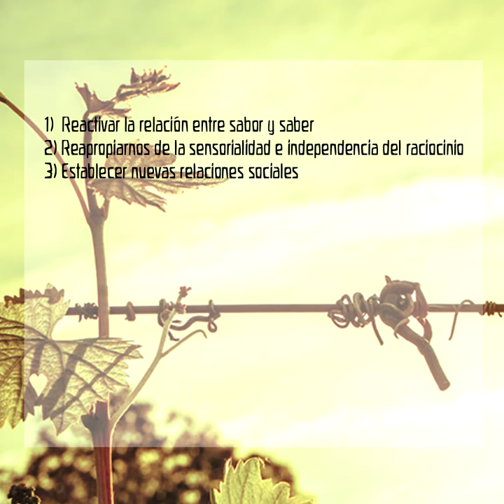Por una cultura del vino argentino 🍷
🎬 "Me pareció que era urgente traer del olvido a Luigi Veronelli, quien hoy representa un movimiento que intenta reformular las relaciones del vino." Juan Pelizzatti

Leé la nota completa en nuestro blog